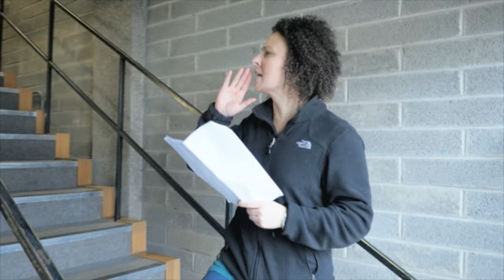Today with Maura & Dáithí | Republic of Telly | Mondays 9:55PM RTÉ2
Ever wondered what goes on during the ad breaks of 'Today with Maura & Dáithí'? We've got the full scoop...